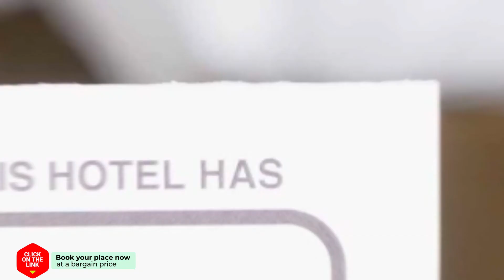MAGDALENA'S HOUSE hotel review | Hotels in Kavala | Greek Hotels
MAGDALENA'S HOUSE hotel video review. Hotels in Kavala, greek 3 stars hotels.